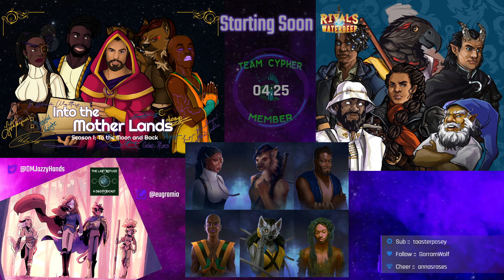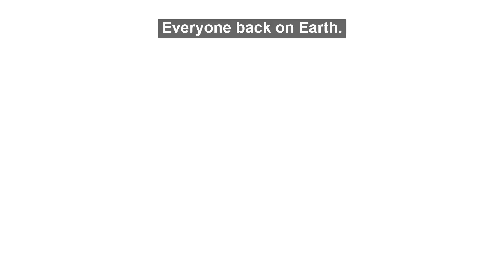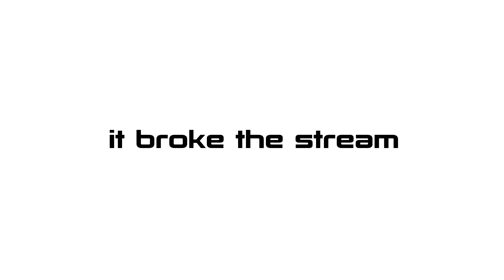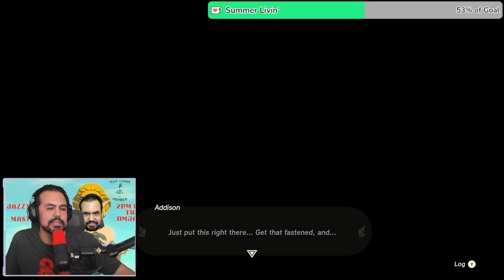It's Master Sword Time! Jazzy's chasing the light dragon (*cry*) in Tears of the Kingdom! || !kofi !